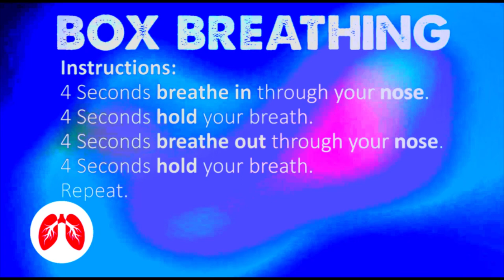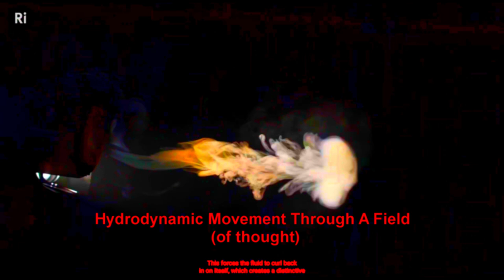Remedial Deep Breathing – Deep Kaya feat Irina Mikhailova song by Kaya Project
Meditation focused on breathing is universal but its Asian development and dissemination is a matter of historical record. Our normal “monkey mind” scatterbrainedness can be thought of a vortex of thought. Its fixation on certain themes suggests an analog to the hydrodynamics of a toroidal vortex (smoke ring) with its cyclical repetition together with its propagation through a relatively calm field. (The center of the toroidal vortex is often unseen or less noticeable than the ring itself, but remains its root cause. In the case of monkey mind, this suggests Jung’s unconscious.)

A very special thanks goes to Andy Puddicombe for his fascinating TED Talk which forms the basis of my video collage

The haunting song Deep Kaya (feat. Irina Mikhailova) is by Kaya Project from the …& So It Goes album. It features the compelling Slavic diphthongs of Irina Mikhailova’s magical voice.
If somebody had an idea that was a little different or off the wall…
(Text) Mach 1 +
But it was more than that. You know, it taught me, gave me a greater appreciation and understanding…
And I say this rhetorically.
…for the present moment.
What kind of a world would you have?
This is an incredible moment.
And the beauty of it is that even though it, kind of, need only take about ten minutes a day, it impacts our entire life.
Hello…THX, this is Inner Control. You’re off…
…simply doing nothing.
But there will be collateral effects.
Interesting.
You know the mind whizzes away like a washing machine going round and round, lots of difficult, confusing emotions. And we don’t really, kind of, know how to deal with that.
(Multiple comments.)
Sounds so ordinary and yet we spend so little time in the present moment that it’s anything but ordinary.
It’s important, you know, that people appreciate that this is just breathing.
But most people don’t actually know that.
Not even sitting there reminiscing about the past or planning for the future.
(Text) Box Breathing, Instructions: 4 Seconds breathe in through your nose. 4 Seconds hold your breath. 4 Seconds breathe out through your nose. 4 Seconds hold your breath. Repeat.
Because it gives us a measure of control.
(Alan W. Watts 1959) Living in a time which is not here, living in an elsewhere which is not concretely real.
Wandering, wandering, and coming back to the meditation object.
Toroidal vortex.
Great decision.
The true reality in which he lives is the present moment now. For example…
That’s true.
Haha, No, haha!
The promise of…
Reality.
That’s really important.
I think the present moment is so underrated.
(Text) Movement through a hydrodynamic field (of thought).
Ease in the body, space in the mind.
Here one may enjoy complete privacy throughout the journey.
Because most people assume that meditation is all about sort of stopping thoughts, getting rid of emotions, somehow controlling the mind. But I it’s quite different from that.
(Howard Baldwin) If somebody had an idea that was a little different or off the wall...
It’s more about stepping back, sort of seeing the thought clearly, witnessing it coming and going, emotions coming and going without judgement, but with a relaxed, focused mind.